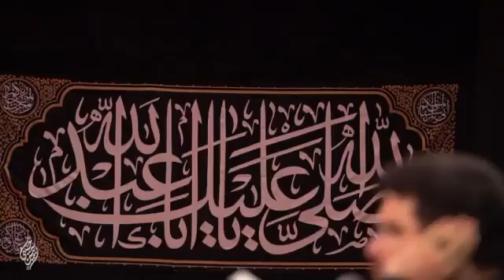نماوا: من کجا لیاقت اقامه عزای تو ؟(زمینه)| با نوای حاج میثم مطیعی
تاریخ:۱۴۰۱/۰۶/۱۲
مکان: امامزاده قاضی الصابر (علیه السلام)
لینک ایتا ما :